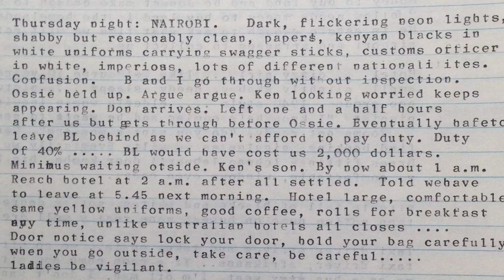Anne Deveson: Paper Trails - Screener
Paper Trails follows the beloved Australian broadcaster, writer, activist and mental health advocate Anne Deveson AO as she reflects on her life, memory and history while racing against time to pack her 85-year paper trail into boxes destined for the National Library of Australia. Directed by Sue Maslin.